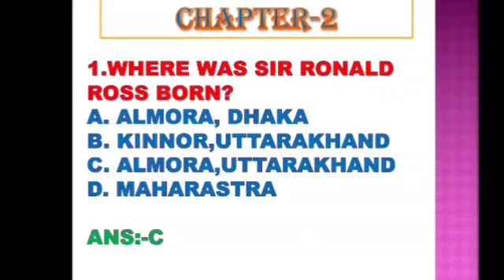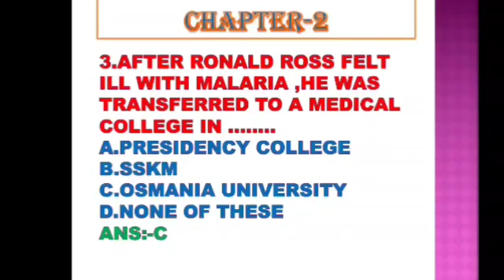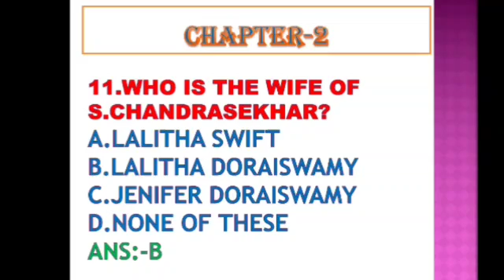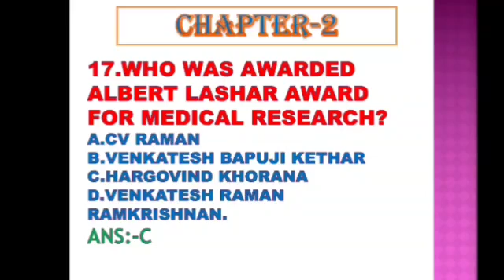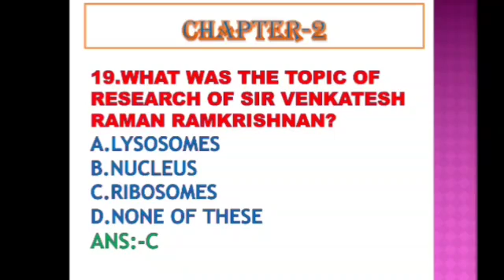vvm / Indian contribution to science / ch 8 / Nobel laureates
# Indian contribution to science : Chapter 1

# life of Venkatesh Bapuji Ketkar Chapter 1

# life of Venkatesh Bapuji Ketkar Chapter 2